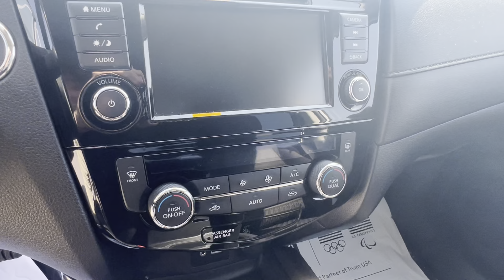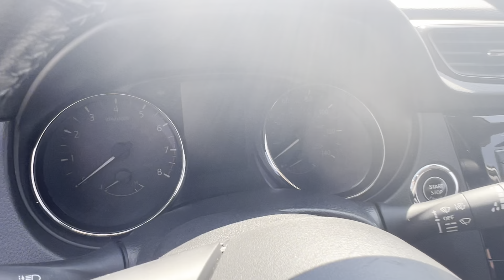2020 Nissan Rogue SV | Steven Toyota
Pearl White Tricoat Used 2020 Nissan Rogue SV - Stock#: P16806A

Steven Toyota
2970 S Main St

Experience the perfect blend of versatility, comfort, and advanced technology with the 2020 Nissan Rogue SV. This exceptional SUV offers a seamless combination of style, capability, and convenience, making it the ideal choice for any adventure.

Step into the spacious and well-crafted cabin, where you'll find a host of features designed to enhance your driving experience. The backup camera provides added confidence when maneuvering, while the NissanConnect system featuring Apple CarPlay and Android Auto ensures that you can access your favorite apps and media effortlessly.

The Rogue SV is equipped with a powerful and efficient 4WD system, providing excellent traction and control in various driving conditions. Whether you're navigating city streets or venturing off the beaten path, this SUV delivers a smooth and capable performance. The advanced safety features, including blind-spot warning and lane departure warning systems, offer added peace of mind on every journey.

With its sleek exterior design and 17" aluminum alloy wheels, the Rogue SV exudes style and sophistication. The power liftgate adds convenience to your daily routine, allowing for easy access to the spacious cargo area. Whether you're embarking on a road trip or running errands around town, this SUV offers the versatility and space you need.

Inside the cabin, you'll find a comfortable and well-appointed interior. The heated front bucket seats provide luxurious warmth during colder months, while the dual-zone automatic climate control keeps everyone comfortable year-round. The cleverly designed storage solutions, including the front center armrest with storage and overhead console, ensure that all your belongings are neatly organized.

The 2020 Nissan Rogue SV is backed by the remainder of its factory warranty, offering additional peace of mind and assurance.

Embrace the exceptional combination of style, capability, and advanced technology with the 2020 Nissan Rogue SV. This SUV is ready to elevate your driving experience and accompany you on all of life's adventures. Take the wheel and discover the true meaning of versatility with the Rogue SV.